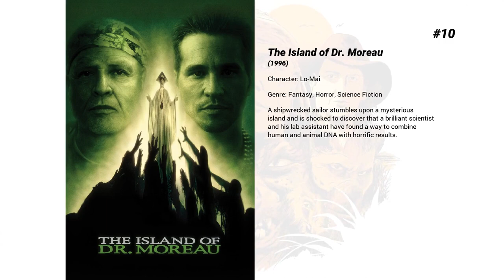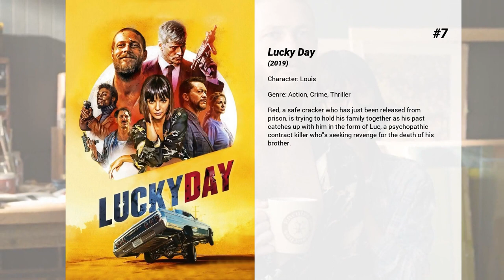Best Mark Dacascos movies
Welcome to... Best Mark Dacascos movies! In our channel you will find hundreds of TOPS and rankings of the best films of all genres, actors and nationalities.

Best Mark Dacascos movies presents...

14. DNA
DNA is a 1997 American science fiction action film starring Mark Dacascos and Jürgen Prochnow, and directed by William Mesa. Filming took place in the Philippines. The film was retitled ADN - La menace for its French DVD release, and Scarabée for its television showing.An evil scientist's DNA experiment on the bones of a mysterious jungle creature brings the carnivorous beast to life.

13. I Am Omega
The Last Man Alive Must Battle a Planet of the Dead. [An Asylum film.]

12. Kickboxer 5: The Redemption
Kickboxing champion Matt Reeves witnesses the murder of his friend Johnny. While investigating the crime, he learns that a Mr. Negaal in South Africa has founded a new kickboxing association and does not leave international champions much of a chance. Johnny had to pay with his life when he did not want to join. Neegal seems to kill everybody who is in his way especially David Sloan from the previous Kickboxer films. Matt is on his own now, but suddenly finds an unexpected ally.

11. Double Dragon
Two brothers have half of a powerful ancient Chinese talisman. An evil gang leader has the other half, and determines to get the brothers' half and have a complete medallion so he can gain absolute power.

10. The Island of Dr. Moreau
A shipwrecked sailor stumbles upon a mysterious island and is shocked to discover that a brilliant scientist and his lab assistant have found a way to combine human and animal DNA with horrific results.

9. Code Name: The Cleaner
Cedric the Entertainer plays Jake, a seemingly regular guy who has no idea who he is after being hit over the head by mysterious assailants. When he finds himself entangled in a government conspiracy, Jake and his pursuers become convinced that he is an undercover agent.

8. Nomad: The Warrior
The Nomad is a historical epic set in 18th-century Kazakhstan. The film is a fictionalised account of the youth and coming-of-age of Ablai Khan, as he grows and fights to defend the fortress at Hazrat-e Turkestan from Dzungar invaders.

7. Lucky Day
Red, a safe cracker who has just been released from prison, is trying to hold his family together as his past catches up with him in the form of Luc, a psychopathic contract killer who's seeking revenge for the death of his brother.

6. Cradle 2 the Grave
Gang leader Tony pulls off a major diamond heist with his crew, but cop-turned-criminal Ling knows who has the loot and responds by kidnapping Tony's daughter and holding her for ransom. Unfortunately, Tony's lost the diamonds as well. As he frantically searches for his daughter and the jewels, Tony pairs with a high-kicking government agent who once worked with Ling and seeks revenge on him.

5. Crying Freeman
A lethal assassin for a secret Chinese organisation, who sheds tears of regret each time he kills, is seen swiftly and mercilessly executing three Yakuza gangsters by a beautiful artist. She is captivated by the grace of his kill and later falls in love with him. An intense power struggle for the leadership of the Yakuza Clans ensues as they seek vengeance for the death of their leader.

4. Drive
A prototype enhanced human, on the run from Chinese-hired hit men, hooks up with a dread-locked bystander, and the two of them elude their pursuers narrowly each time.

3. Brotherhood of the Wolf
In 18th century France, the Chevalier de Fronsac and his Native American friend Mani are sent by the King to the Gevaudan province to investigate the killings of hundreds by a mysterious beast.

2. Only the Strong
Former Green Beret Louis Stevens returns to his hometown of Miami after completing military service in Brazil, only to learn that his old high school has become a haven for gangs and drug dealers. After Stevens uses his capoeira skills to kick several drug dealers off of the school property, Kerrigan, one of Stevens' old teachers, sees the impact that Stevens has on the students. Kerrigan gives him the task of teaching Capoeira to a handful of the worst at-risk students at the school.

1. Parabellum
Super-assassin John Wick returns with a $14 million price tag on his head and an army of bounty-hunting killers on his trail. After killing a member of the shadowy international assassin’s guild, the High Table, John Wick is excommunicado, but the world’s most ruthless hit men and women await his every turn.